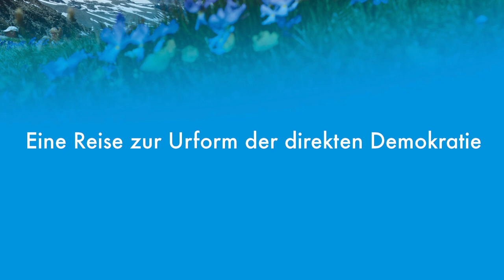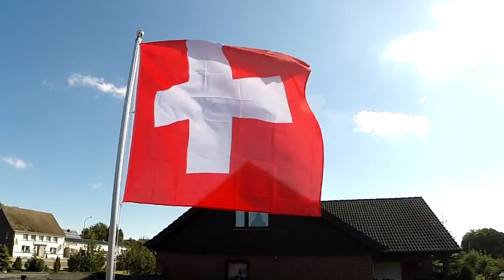Direkte Demokratie - Vor Ort bei der Landsgemeinde Appenzell 20...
Am 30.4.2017 hatten die Kreisverbände AfD Dachau-FFB und AfD Oberbayern Süd-West einen Ausflug zur Appenzeller Landsgemeinde Organisiert. Die Appenzeller Landsgemeinde pflegt eine der traditionellsten Formen der direkten Demokratie: Die Wahl der Kantonsregierung und die Abstimmung über Gesetze und Geschäfte des Kantons auf dem Appenzeller Landsgemeindeplatz.
Das Ereignis hat mich so beeindruckt, dass ich beschlossen habe, eine Kurzdoku zum Ausflug zu schneiden, obwohl ich nur einige Handy-Videos aufgenommen hatte. So viel sei schon mal gesagt: Für mich war die Landsgemeinde in Appenzell eine Art demokratisches Mannah und der letzte Sonntag war sicher nicht mein letzter Besuch dort!